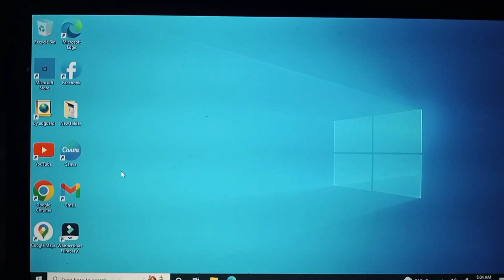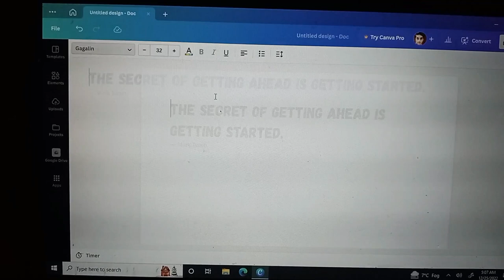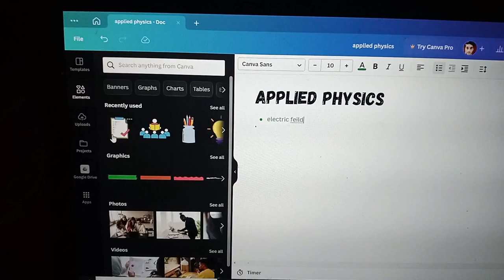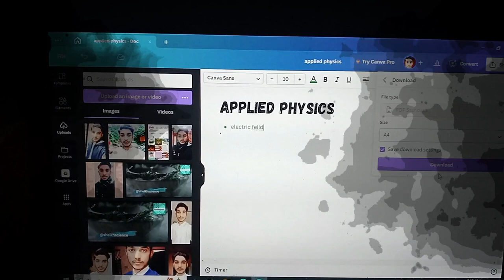How to make a document in canva | Getting started with canva Docs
Canva is the best way to create a document and design your assignments you can use very easy see the video and learn